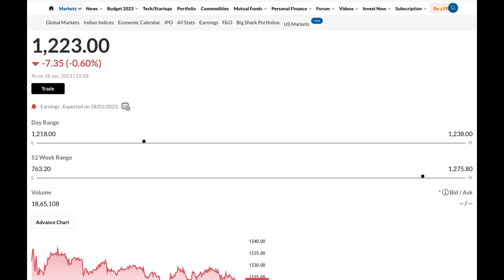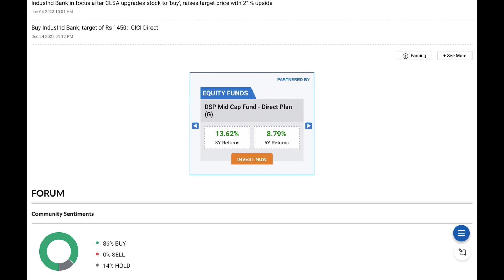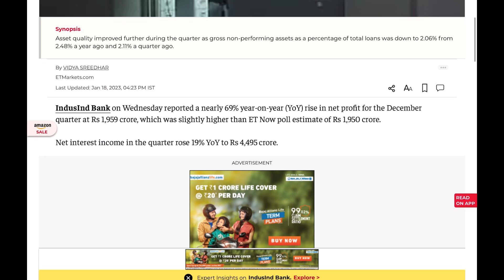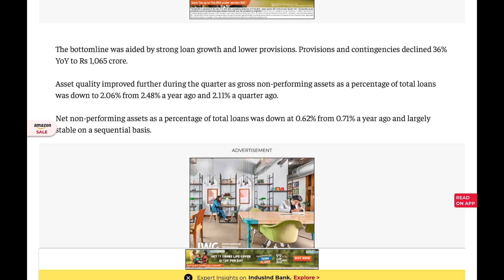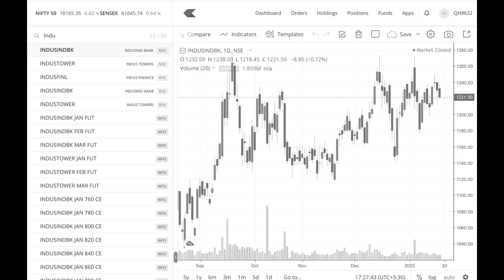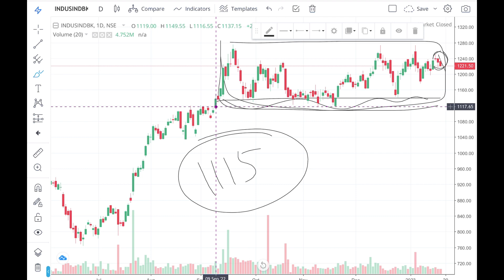Latest Share Market Recommendation Stock | Best Swing Trading Stock | Market Tips And News